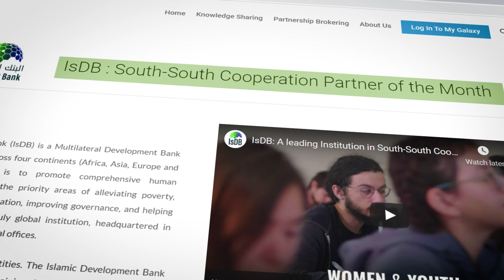IsDB-UNOSSC film - Solidarity through South-South Cooperation